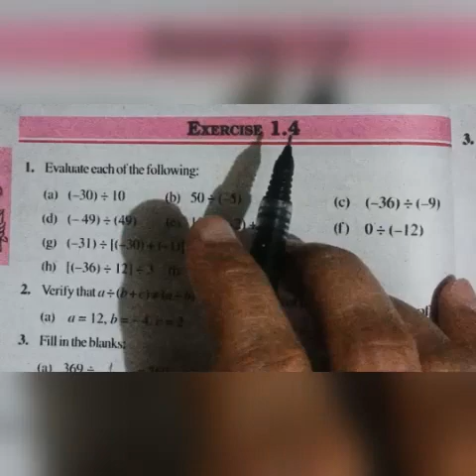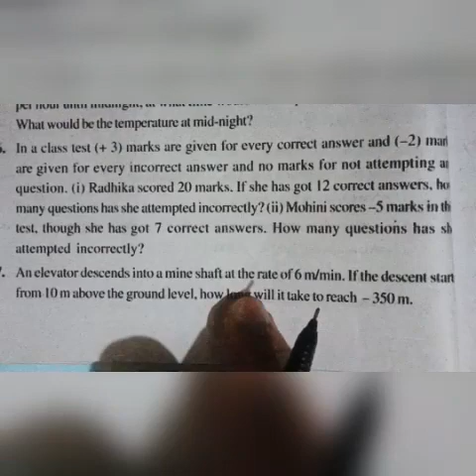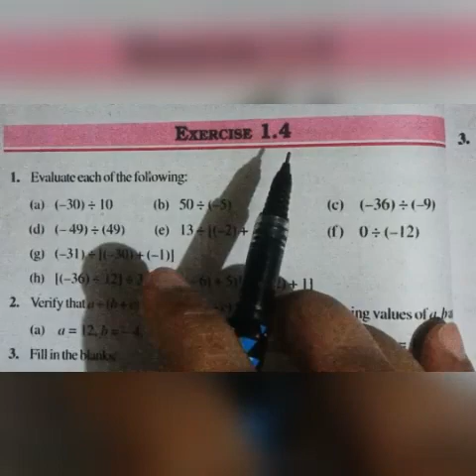(Class 7 math) Integers chapter 1 part 7